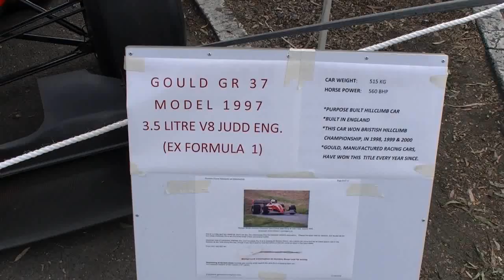SSCCC 7 Aug 2011 Show n Shine Pt.5/24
Best viewed in 720p HD! F1 car, Sunbeam, Ferrari, MG, Morris, Triumph, Pony, VW, etc.